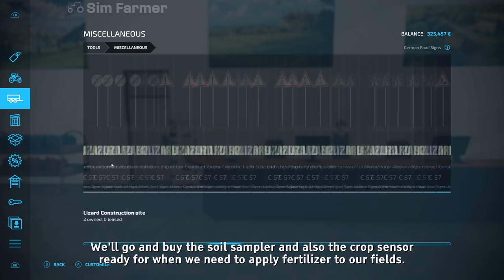Adjusting pH Levels, Extending A Field & Upgrading The Chicken Coop No Man's Land #72 FS22 Timelapse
FS22 Adjusting pH levels, extending a field and upgrading the chicken coop is the next part in the No Man's Land timelapse series on Farming Simulator 22. We start the day off delivering milk to the bakery and dairy for cake and chocolate production. We then sell a few loads of barley and one load of canola that we have stored in the silo. Once that's done we clear all the silage bales off our grass fields. We then use some of the money we made to buy a new area of land and extend one of our fields. The next job is to take soil samples of our fields and then spread them with lime to adjust the pH levels ahead of sowing the new crops in Spring.

👍Many Thanks To My Channel Members for the Support:
👨‍🌾FARM HAND Level Supporters:

▶ 1. 00:00 Swif7: Have us

▶ 2. 02:58 Hallman: Dancing on a memory

▶ 3. 06:02 Ealot: Sheltered waters

▶ 4. 09:47 Maiwan: Golden days

▶ 5. 13:40 Giants' Nest: We're the tide